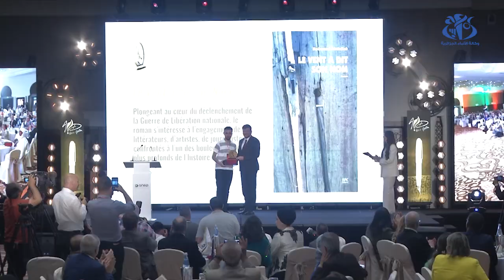الإعلان عن الفائزين بالطبعة السادسة للجائزة الكبرى آسيا جبار للرواية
الجزائر(وأج)- اشرف كل من وزيرالاتصال محمد بوسليماني ووزيرة الثقافة صورية مولوجي على مراسم حفل توزيع الجائزة الكبرى آسيا جبار للرواية في طبعتها السادسة، و التي عادت لكل من الروائي عبد الله كروم في اللغة العربية ومحند اكلي صالحي في اللغة الأمازيغية، فضلا عن محمد عبد الله في اللغاة الفرنسية.